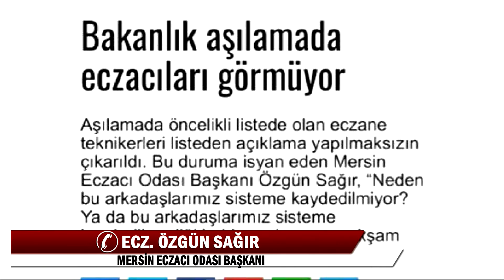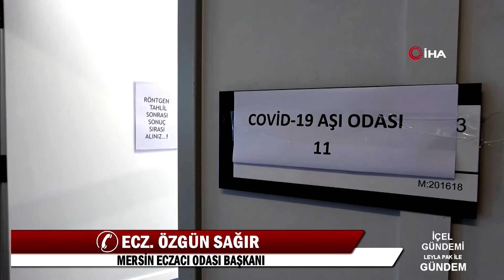20 01 2021 İÇEL GÜNDEMİ